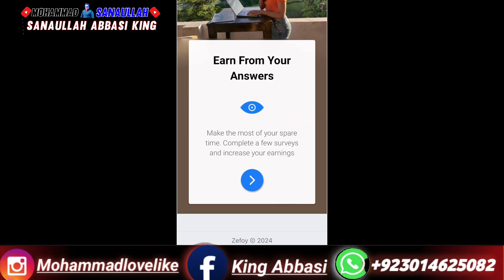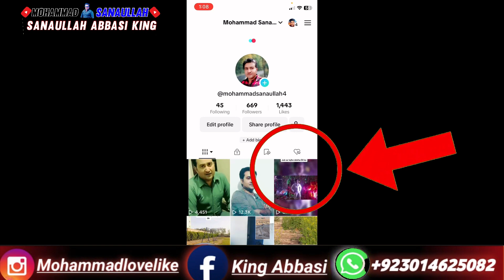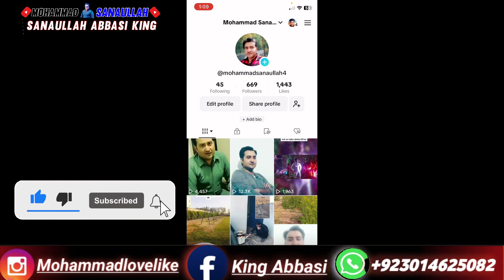Free tiktok followers views & like | tiktok ke views kaise badhaye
tiktok ke views kaise badhaye
tiktok monetization in pakistan
tiktok monetization in pakistan kashif majeed
tiktok usa account banane ka tarika
tiktok usa account banane ka tarika 2024
tiktok live setting
tiktok followers
how to increase followers on tiktok,how to get free tiktok followers
how to get instant free followers on tiktok
how to increase tiktok followers fast
how to get more followers on tiktok
how to get instant tiktok followers
tiktok views